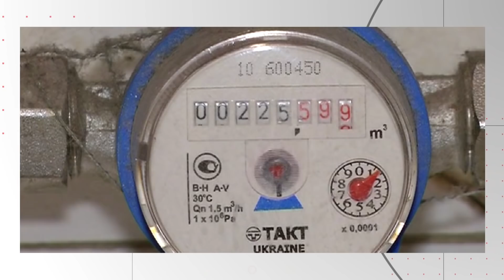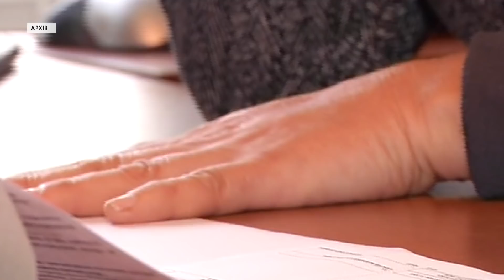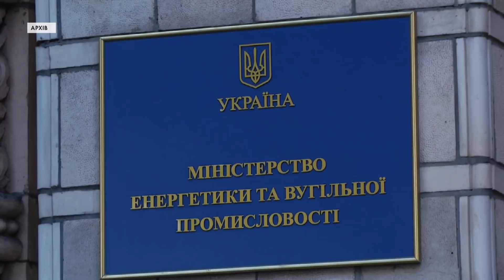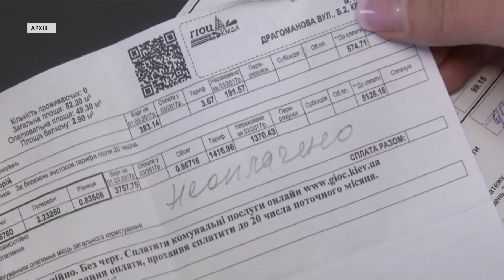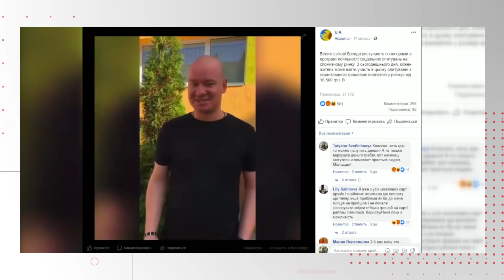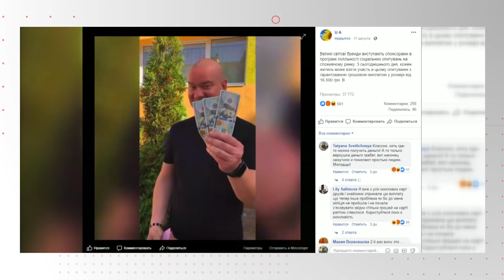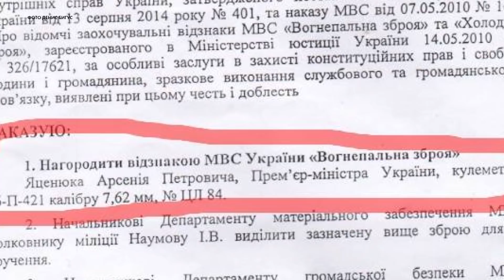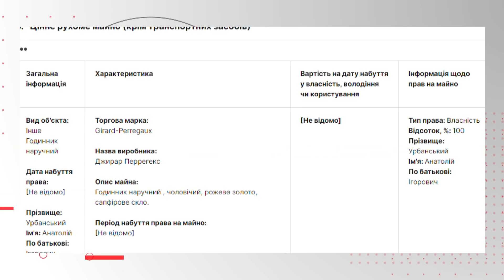Ринкові ціни чи політична гра: що буде з тарифами на комуналку восени | Копійка до копійки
Ринкові ціни чи політична гра? Що буде з тарифами на комуналку восени?
Чи посилили контроль за вагою вантажівок на автомагістралях  – розповідають дальнобійники.
Які держані компенсації отримують депутати-мільйонери за оренду житла?
Що робити, якщо вашу посилку загубили на пошті.